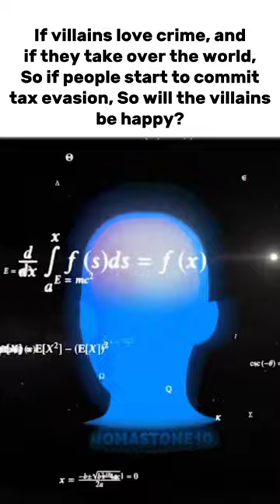Intrusive Thoughts be like: 💀💀💀.